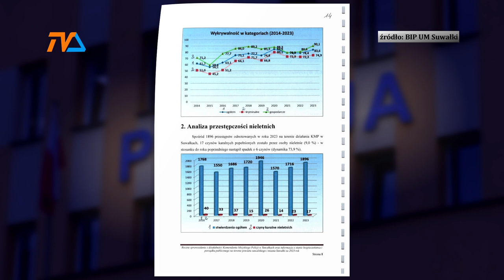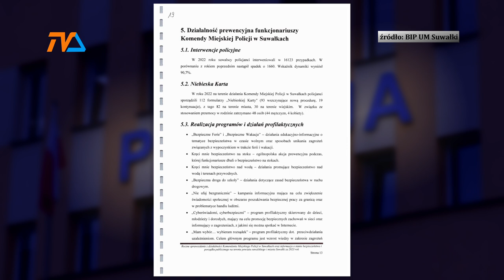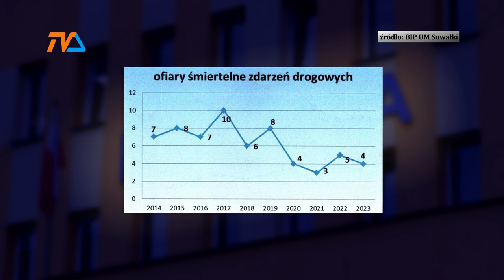Policyjne sprawozdanie trafiło do radnych. |TV SUWAŁKI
W 2023 roku suwalska policja odnotowała niewielki wzrost przestępczości na obszarze miasta i powiatu suwalskiego.